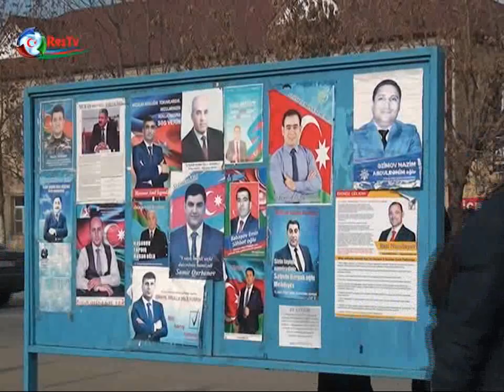İmişli rayonunda Parlament seçkiləri ilə bağlı vətəndaşlardan sorğu.